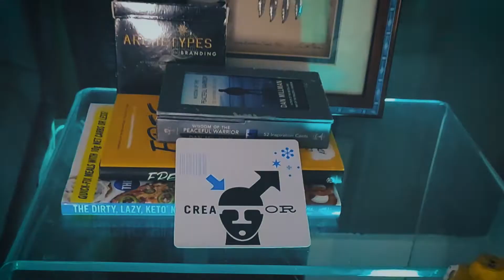We Are MacroActive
🏆 The Most Valuable Platform for Fitness & Wellness Entrepreneurs🏆